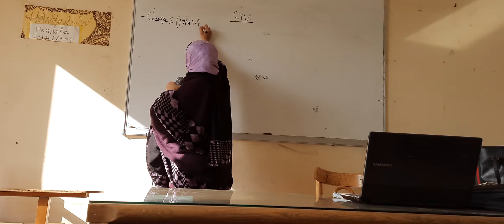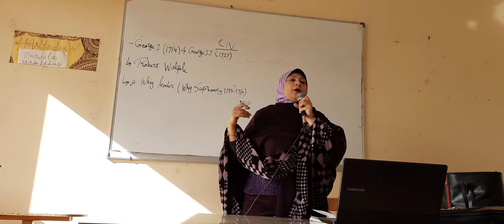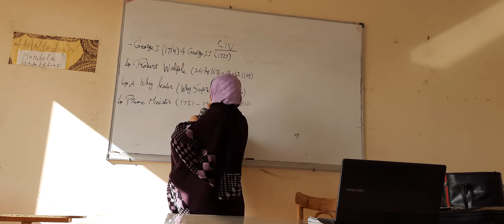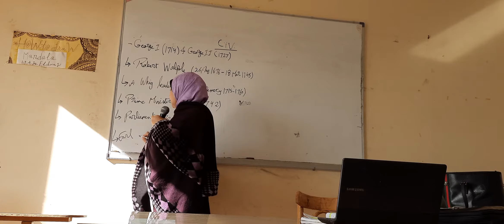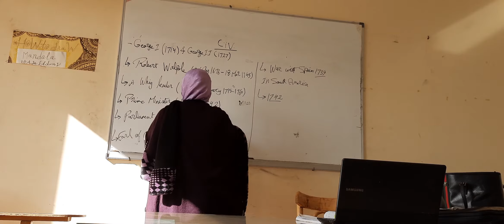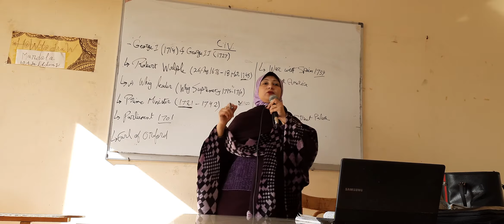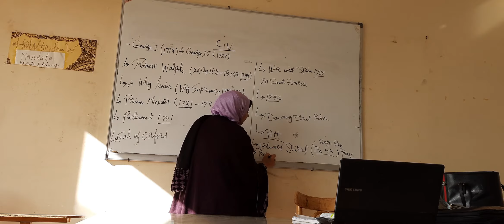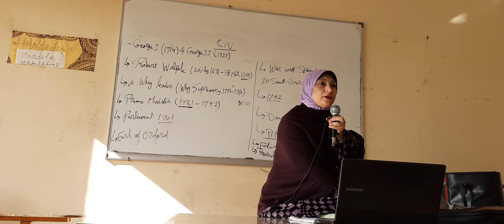Civilization: George I & George II / Robert Walpole